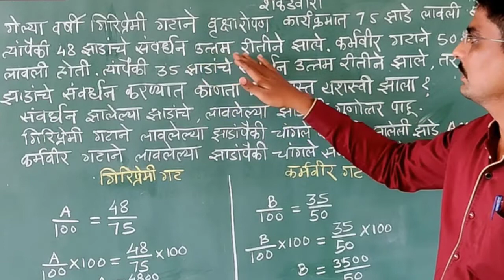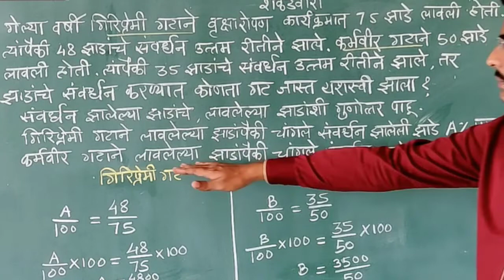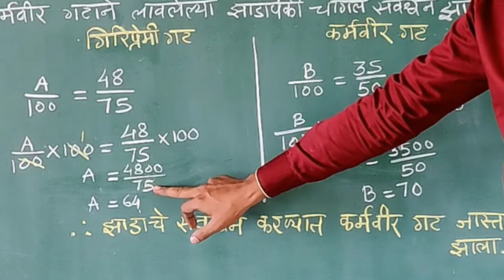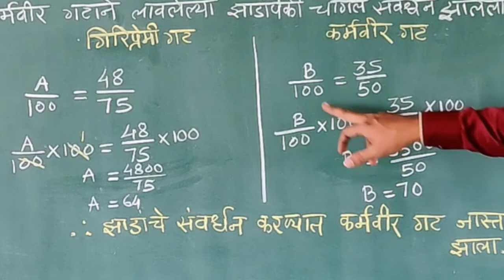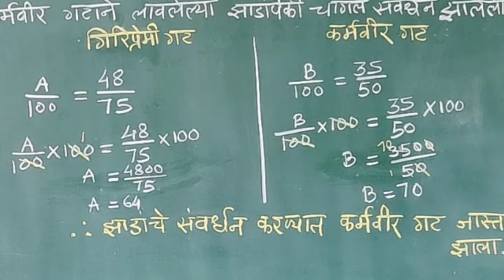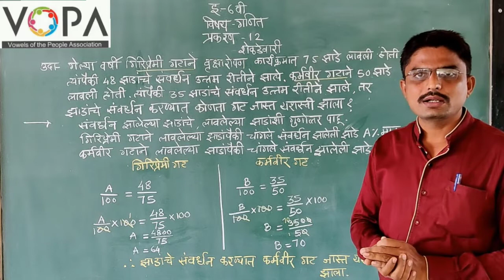6th | Maths | Chap 12 | शेकडेवारी | V3 | V-School